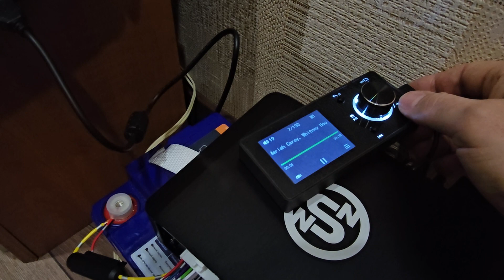Test SENNUOPU DP X1OPLUS in home